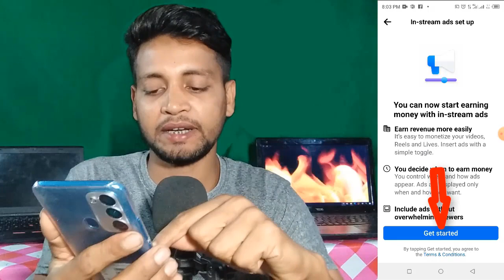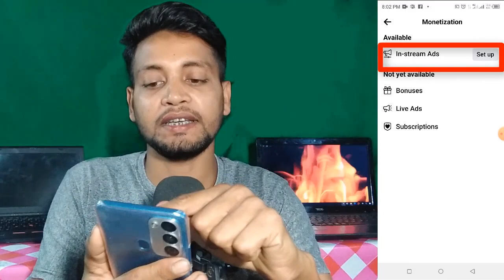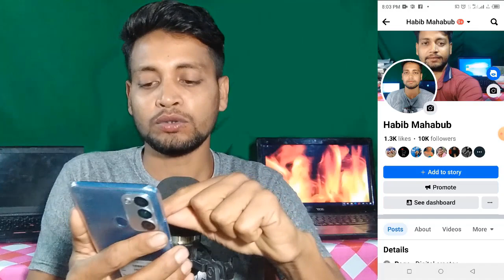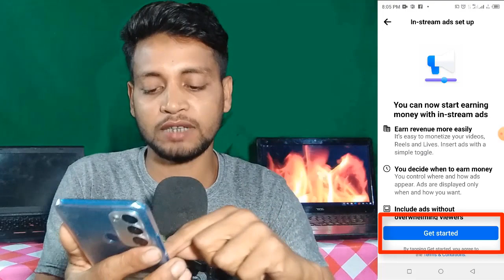ছোট্ট এই ভুলের কারণে ফেসবুকে মনিটাইজেশন পাবেন না | How to Monetization Facebook | Facebook Monetize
Hello friends this video is about Facebook monetization Facebook monetization has been explained in detail, Why Facebook doesn't give monetization, Some policies are required for Facebook monetization

This is a Bangla Tutorials on Facebook Monetization